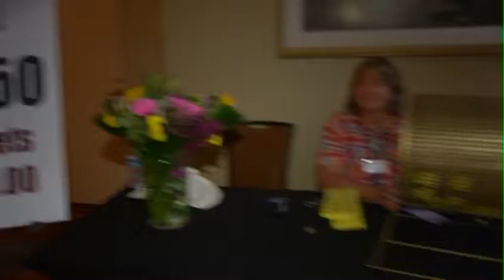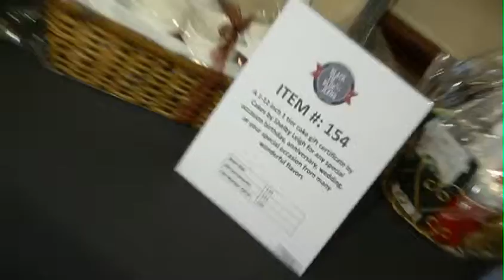Black Tie & Blue Jeans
For over 20 years the Black Tie & Blue Jeans fundraiser continues to be a hot-spot of fun at the Calgary Stampede